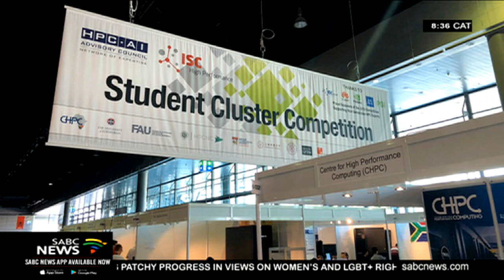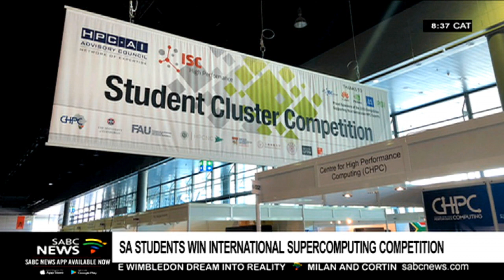SA students win international supercomputing competition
It's still youth month and as we continue to celebrate young people doing extraordinary things. South African undergraduate students have just scooped first prize at the International Supercomputing Conference 2019 Student Cluster Competition in Frankfurt, Germany. The winning team comprised of four students from the University of Cape Town and two from the University of the Witwatersrand. With us now are two of them Anita de Mello Koch and  Stefan Schröder from our Sea Point studios.